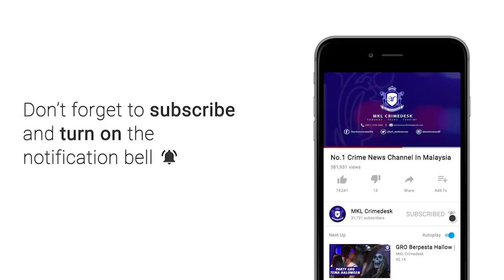MKL Crimedesk | Dua Sindikiet Dadah KL Berjaya Ditumpaskan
Polis Kuala Lumpur berjaya menumpaskan dua kegiatan pengedaran dadah dengan penangkapan 4 lelaki dan seorang wanita di Cheras, dan Jalan Klang Lama pada 9 dan 10 Julai lepas.

Dalam kes pertama 3 individu termasuk seorang wanita ditahan di Cheras dalam dua serbuan berasingan.

Hasil tangkapan, polis merampas pil erimin five yang bernilai lebih 328 ribu ringgit.

Turut disita wang tunai dan kenderaan milik suspek.

Bagi kes kedua pula, polis menumpaskan kegiatan pengedaran dadah jenis kokain yang didalangi dua lelaki di Jalan Klang Lama.

Dadah yang dirampas itu bernilai lebih 600 ribu ringgit.

Polis juga menyita wang tunai dan kenderaan milik suspek yang berjumlah lebih 200 ribu ringgit.

Polis percaya dua kumpulan pengedaran dadah jenis pil erimin five dan kokain di sekitar Lembah Klang.
Kesemua suspek kini direman antara 6 hingga 7 hari.

Selain dadah bernilai 10 juta ringgit yang dirampas...

..polis juga menyita pelbagai aset sindiket berkenana yang bernilai 1 juta ringgit membabitkan pelbagai jenis kenderaan, jam tangan dan wang tunai serta akaun bank.